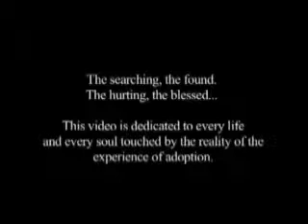"Just Like Me, My Adoption Journey"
"Just Like Me, My Adoption Journey" Spawn an Emmy Award Shared by DMC, Sarah Mclachlan, Romeo Antonio, Shawn Papazian, and Michael DeLorenzo. Aired br CBS Sunday morning.